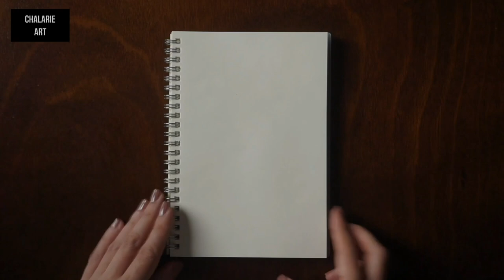🌺 Compilation of Zentangle | chalarieart july2024 zentangle doodleart doodle art therapy 🌺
In this video I'll be showing Compilation of 6 Drawings.

00:00 - Intro
00:04 - Zentangle 1
12:14 - Result Zentangle
12:22 - Zentangle 2
24:30 - Result Zentangle
24:32 - Zentangle 3
36:53 - Result Zentangle
36:56 - Zentangle 4
41:44 - Result Zentangle
41:50 - Zentangle 5
48:10 - Result Zentangle
48:14 - Zentangle 6
52:18 - Result 6
52:21 - Outro (Subscribe to Chalarie Art Channel and Next Video)

 Camera Equipment
- Camera Standard

Thanks

Chalarie :)